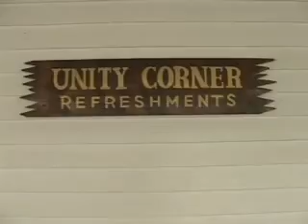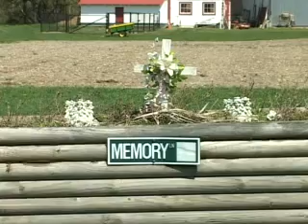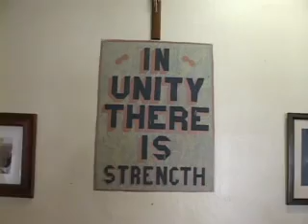Otherwise Homeless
A documentary on a homeless shelter and residence in upstate New York. Camera operator and sound recordist.